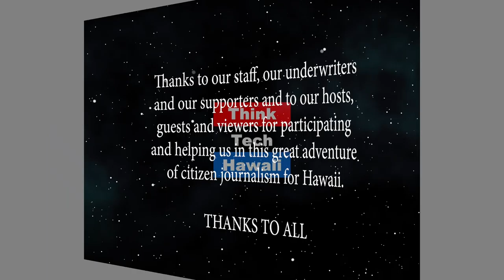Physical Therapy Below the Waist (Community Matters)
Let's work on your hips, legs and ankles.  Christine is a practicing physical therapist and will tell us about therapies for injuries below the waist, including ionjuries hips, legs and ankles.    The host for this episode is Jay Fidell.  The guest for this episode is Christine Lynders.